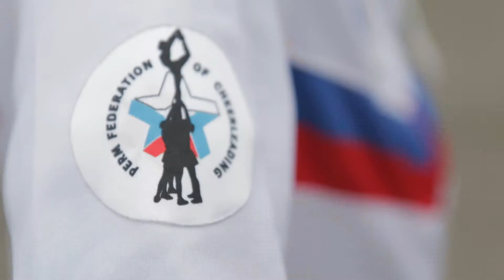Умный спорт город Пермь стадион Юность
девочки нашей федерации показали своё выступление по чирлидингу